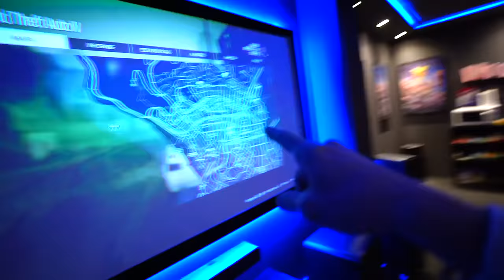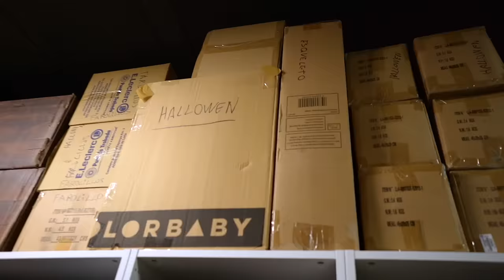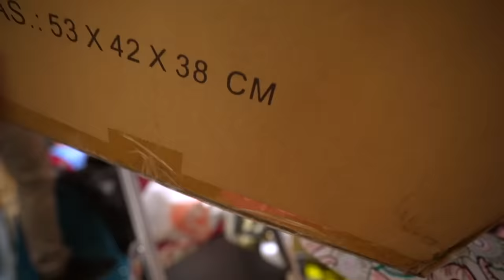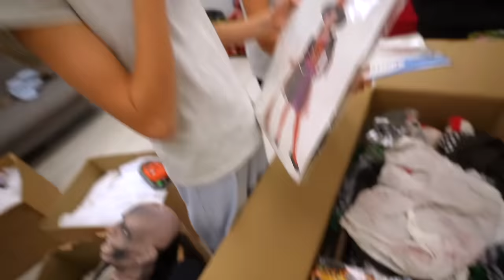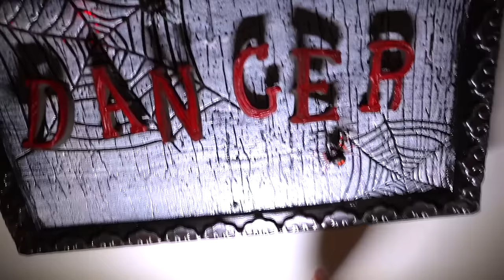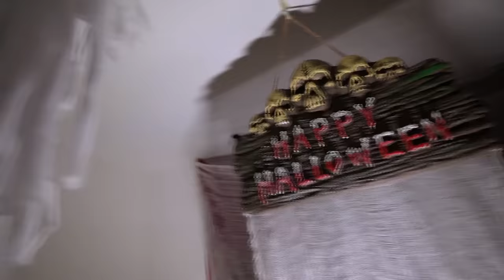CONVIERTO MI CASA EN UN PASAJE DE TERROR Itarte Vlogs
En este video de la familia Itarte Vlogs, estan aburridos y les parece una buena idea, convertir una sala de su casa en un pasaje de Terror!! Seguro que lo pasan genial!!